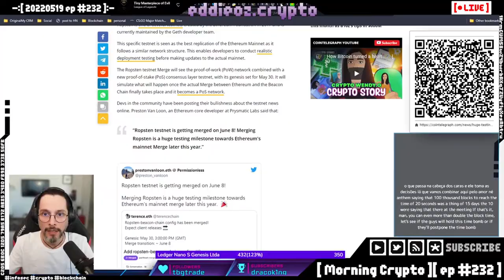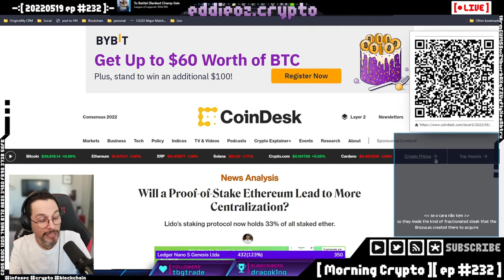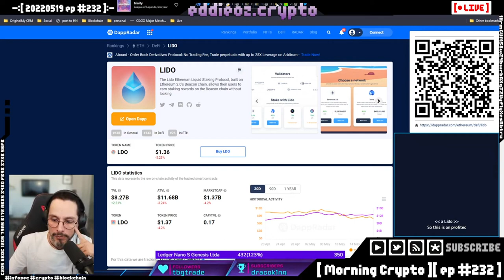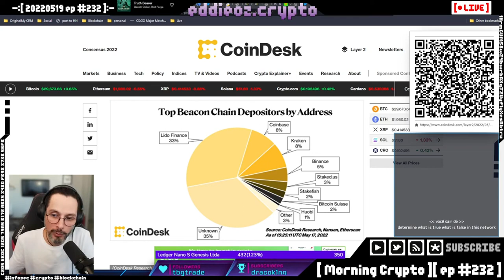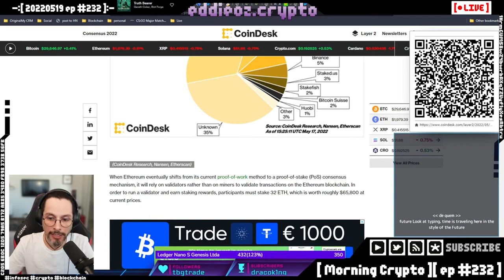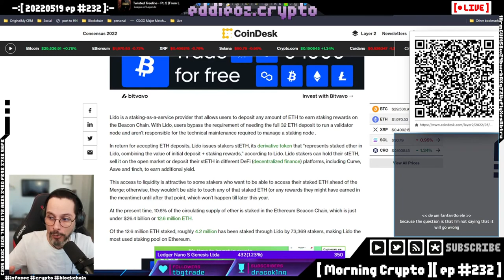PoS do ETH pode levar a centralizacao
A mudança de PoW para PoS na rede do ETH pode permitir que grupos com grande poder econômico monopolizem o consenso da rede